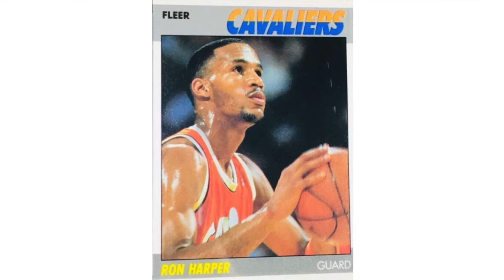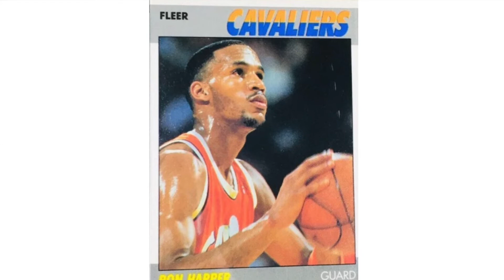The Last Dance Ep.1 and 2 Review & Potential Sports Card Impact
The much anticipated Chicago Bulls documentary 'The Last Dance' premiered last night with a bang and didn't disappoint! The cameos from past Bulls players as well as rivals were amazing and the whole two hours was nothing but incredible nostalgia.

For sports card investors and collectors, the lead up to this documentary has meant a spike in sports cards for Michael Jordan, Scottie Pippen, and other Bulls players across the board. In this video, I'll explain why I'm not sure prices will continue to rise and give a useful correlation to explain my point.

Links to Supplies:
AmazonBasics Fire Resistant Box Safe for Valuables/Collectibles
10 Ultra Pro 35pt Magnetic Card Holder Cases - Holds Regular Baseball, Football, Hockey Cards